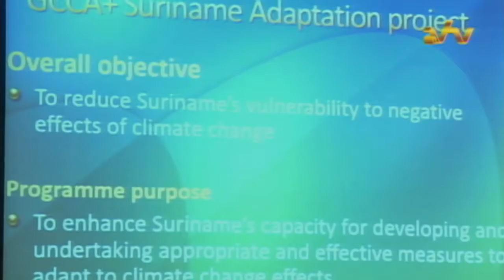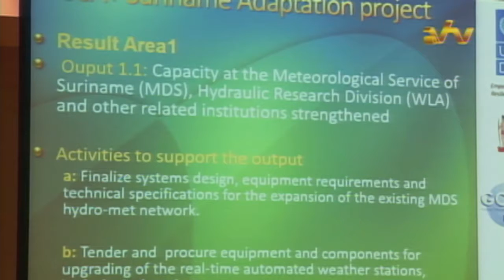11 10 2016 Verhogen weerbaarheid i v m klimaatsverandering